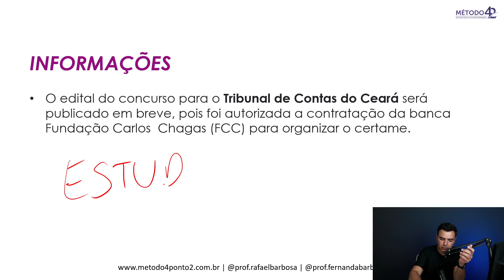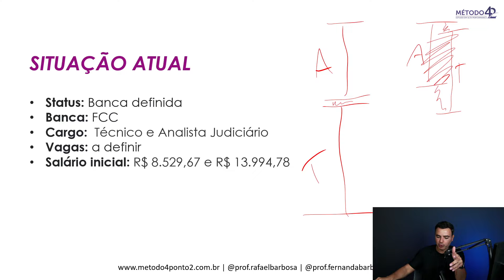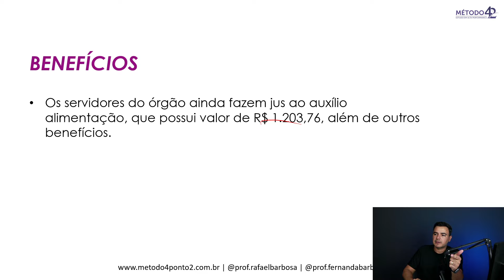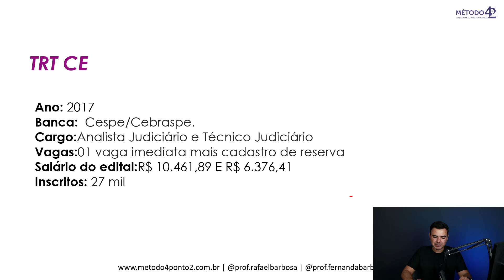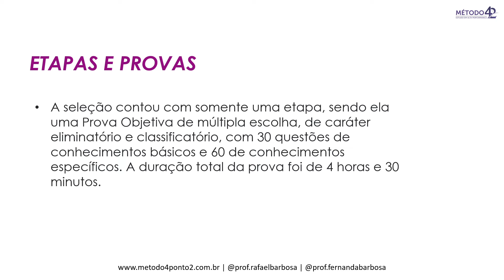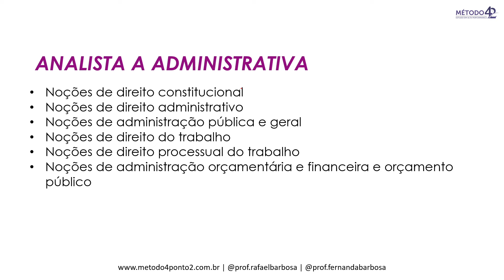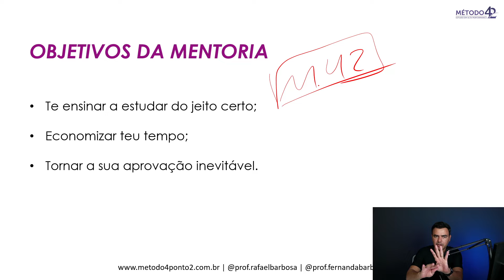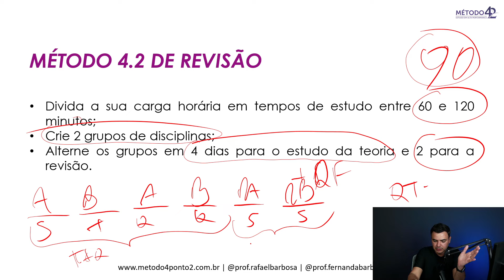TRT CE | Banca definida para o próximo concurso